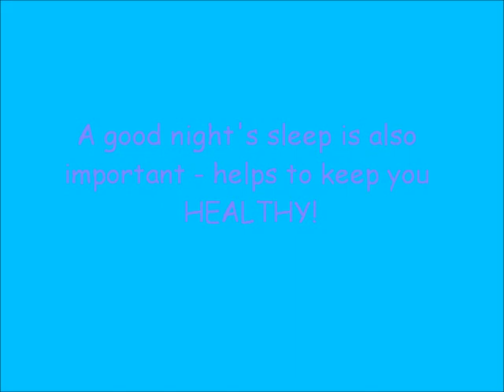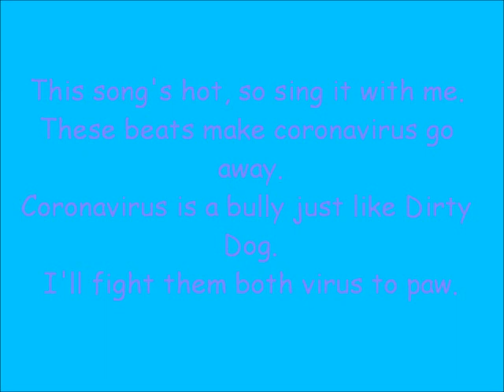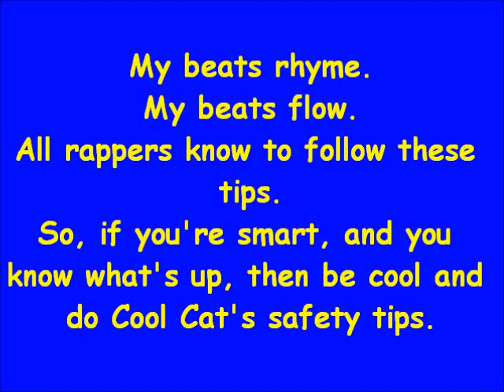Cool Cat Safety Rap (From "Cool Cat Fights Coronavirus") - Lyric Video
From the epic 2021 blockbuster "Cool Cat Fights Coronavirus" comes the "Cool Cat Safety Rap" where Cool Cat raps about righteous safety tips you can follow to help you stay healthy.